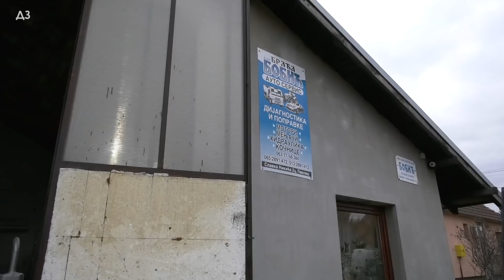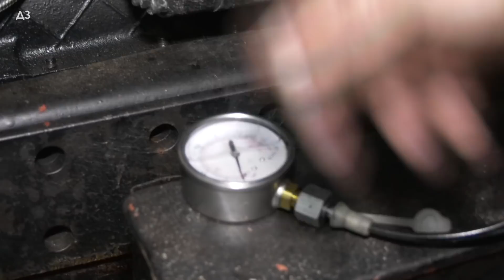MEHANIKA - centrifugalni FILTER ULJA - TRAKTORSKI - evo kako se ČISTI i šta se desi ako ga ... ?